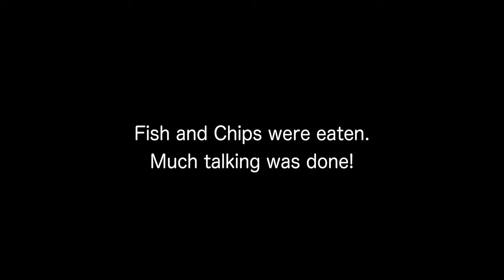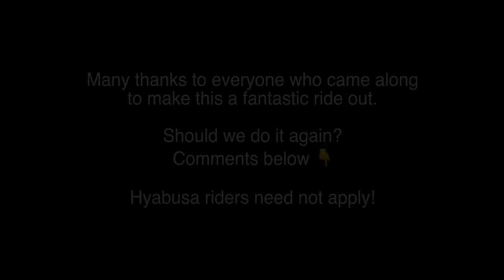The Skegvegas Chippy Run with Moto Mogul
You can support the Moto Mogul channel at;

Shark Spartan Carbon Skin helmet.
Richa Cold Protect Goretex waterproof thermal winter gloves.
Richa Street Touring Goretex gloves.
TCX S-Speed Goretex Sport Touring boots.
Richa Cylone Goretex GTX textile jacket and trousers.
GoPro Hero 7 Black x 3 (all with separate issues).
GoPro Hero 10 Black Helmet Camera.
Helmet microphone  - Røde lavalier go 3.5mm TRS.
Mavic Pro 2 drone with Hassleblad camera.
InstaOne X2 360° camera.
Canon D5 Mk2 (Full frame) DSLR camera body.
Canon 70D DSLR Camera body.
Canon 24-105 f4 general purpose lens.
Canon 50mm prime lens.
Panasonic HC-V720 20.4 mega pixel digital camcorder.
Final Cut Pro (FCP) editing software (video).
Lightroom editing software (stills).
Snapseed editing app for mobile phone.
iPhone 11 Pro for additional video footage and still images.
Gorillapod tripod.
Travel tripod.
Manfrotto 190L Main tripod.
Synco G1 (A2) lavalier lapel mic (x2) with transmitter receiver kit for GoPro, DSLR, PC.
Boya By-MM1 Cardioid shotgun microphone for video.
Auritech Biker, New Generation hearing protectors.
2 x 22400mAh 3 USB Power Banks for dedicated helmet cam power and battery recharging.

GoPro Camera Settings

Video performance - Activity
Resolution - 2.7k
Frames per second - 120
View - Superview
Hypersmooth - Boost
Scheduled capture - Off
Duration - No limit
Hindsight - Off
Timer - Off
Zoom - 1.0 x
Protune
Bit rate - High
Shutter - Auto
Sharpness - High
Colour - Vibrant
Raw audio - Off
Wind - On

I use only 256gb Sandisk Extreme for this camera as it consumes space at double the rate of the Hero 7. If you are like me, I try to never turn the camera off when I’m out as you can guarantee that’s when something will happen and you’ll miss it. You will require 2 x 256gb cards for a full days riding if you’re on tour.

GoPro Camera Settings

Handlebar camera. GoPro Hero 7.

Resolution - 2.7k
View - Superview
Low light - Auto
Stabilisation - Auto
Protune - On
Shutter - Auto
EV Compensation - -0.5
Sharpness - High
Colour - GoPro
Raw audio - Off
Mics - Stereo

I use either 128gb Sandisk Ultra or 256gb Sandisk Extreme SD cards. (I find the quality equally as good whether I use the Ultra or the Extreme cards.)

When using the hand held camera I set the lens view to Wide.

GoPro Hero 10. Settings for ND Filters.

Res/FPS - 4k/25
Lens - Superview
Hypersmooth - Standard
Scheduled capture - Off
Duration - No limit
Hindsight - Off
Timer - Off
Zoom - 1.0x

Protune
Bit Rate - High
Shutter - 1/50
EV Comp - N/A
ISO Max - 100 (This is correct)
Sharpness - Med
Colour - Natural
Raw Audio - Off
Wind - On
Med Mod - Front

GoPro Hero 7. Settings for ND Filters.

Res/FPS - 4k/24
FoV - Superview
Low Light - N/A
Stabilisation - Auto
Protune - On
Shutter - 1/48
EV Comp - N/A
Sharpness - Medium
Colour - GoPro
RAW Audio - Off
Mics - Stereo